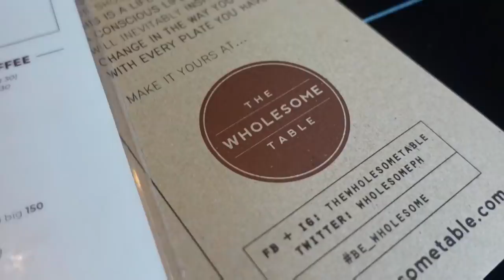Emotional Damage (ft. Francine Diaz and Elha Nympha) | I Had A Surgery! (pt.2) | Just Jayda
Here's pt.2 of a vlog documenting my first surgical experience in my life!

My parents and I are going on tour in the United States!

March 12, 2022 - Alex Theatre, Glendale

March 26 2022 - Fox Theatre, Redwood City